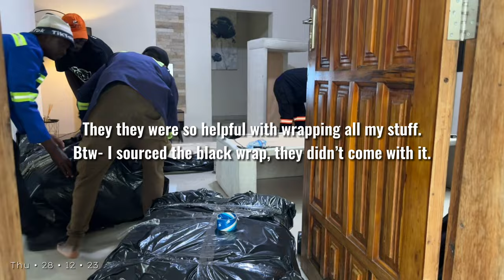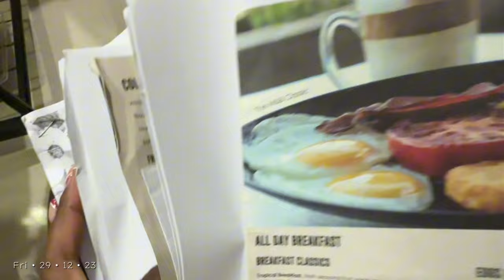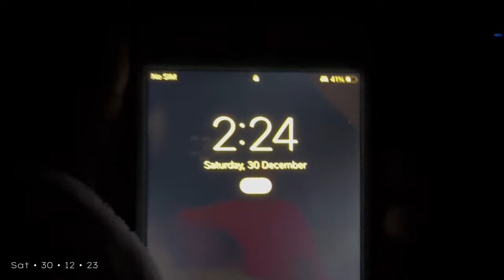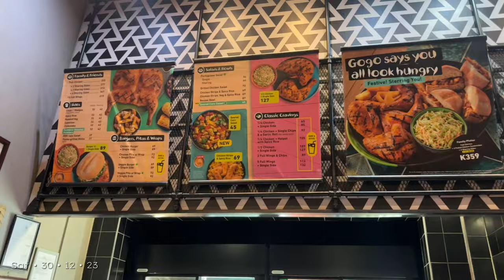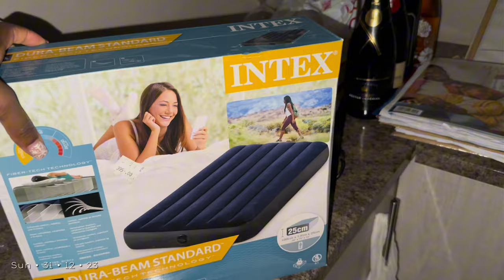VLOG: Spend My Last Days in Lusaka With Me- Mad Anxiety • Packing • Shifting • NYE • Filming Content